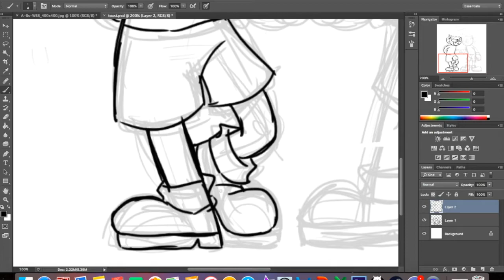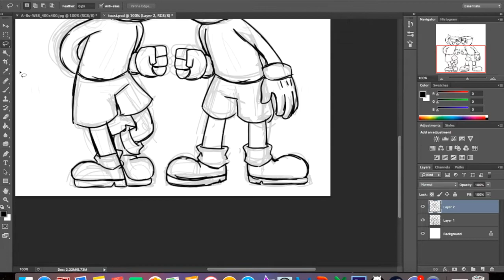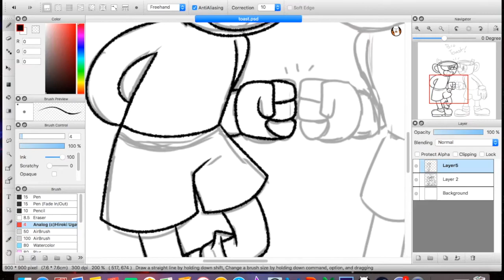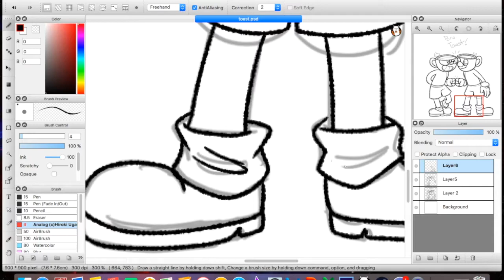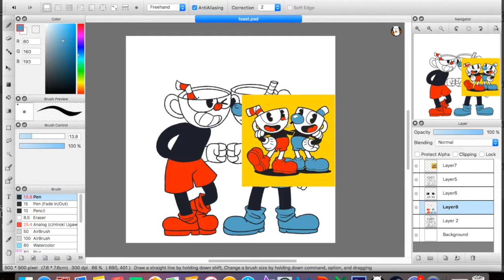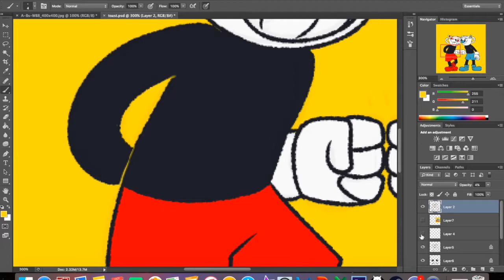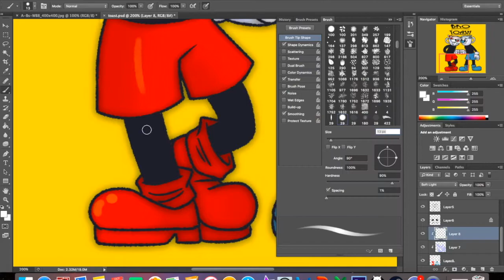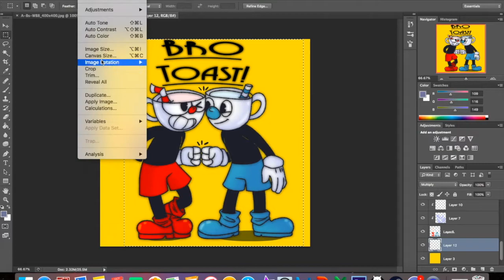Speedpaint - Cuphead and MugMan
Ah man dont ya love that aesthetic

Programs used:
FireAlpaca
Photoshop CS6